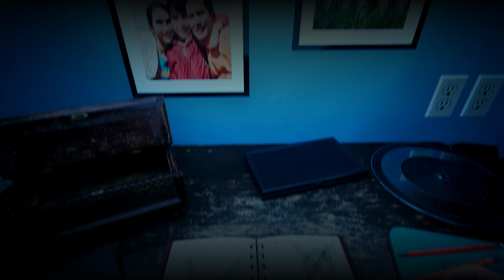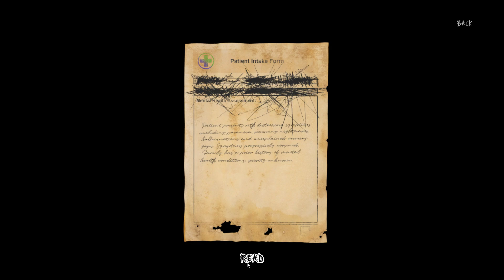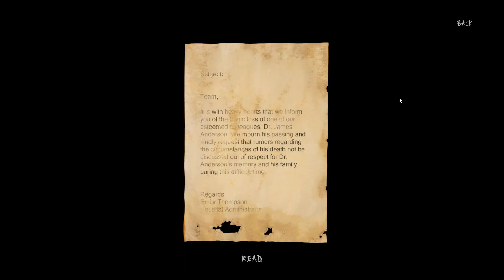Slender: The Arrival - Genesis & Nightmare!